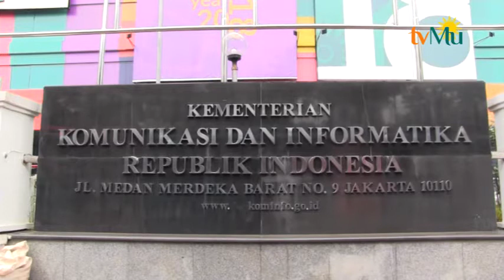Batas Akhir Registrasi Kartu Prabayar